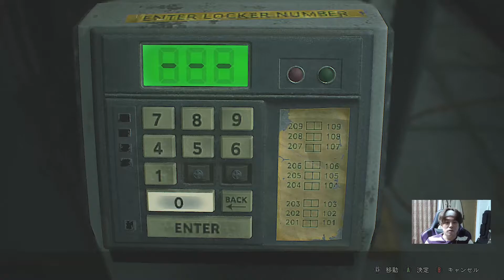バイオハザードRE:２をイキリながら実況4【レオン表】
ゾンビ撃ちまくって謎解きながらマービンと絡んでたら、久々にクレアが出て来ました。